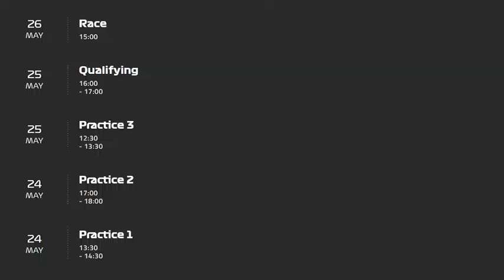Grand Prix de Monaco 2024 : horaires et prévisions météo du week-end